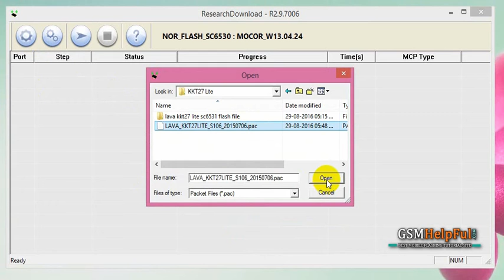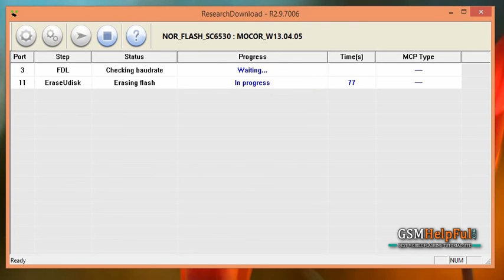Lava KKT27Lite Flash done by GsmHelpFul